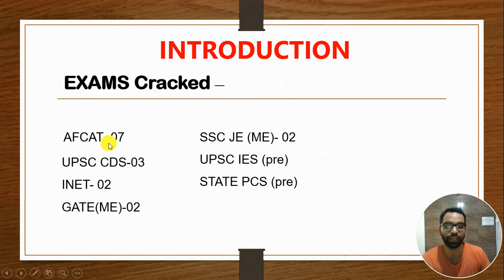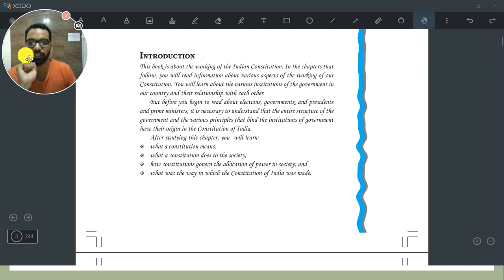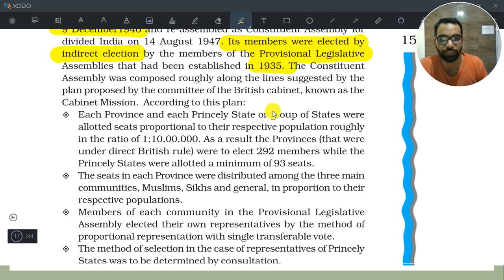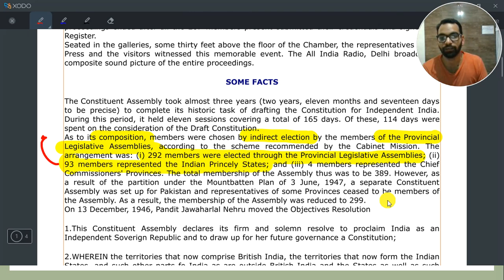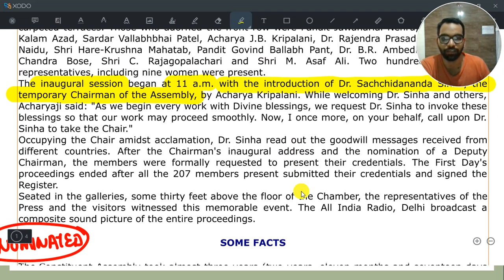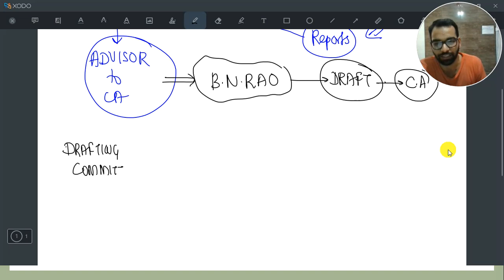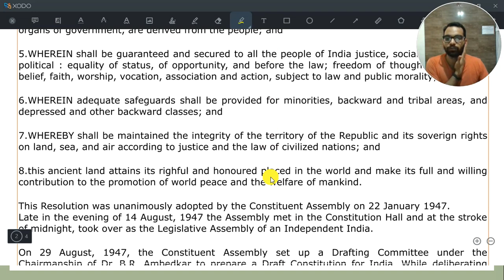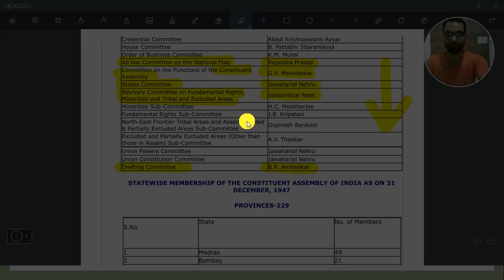Lec 3 - Framing of Constitution || Indian Polity | By Akash Sir for UPSC JKPSC SSC Exams